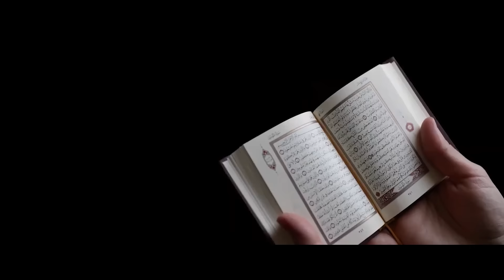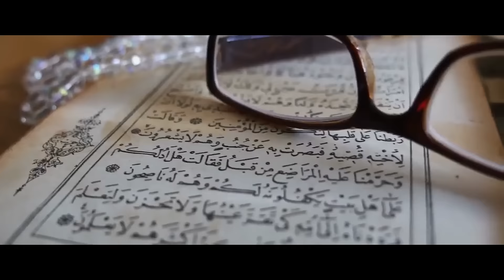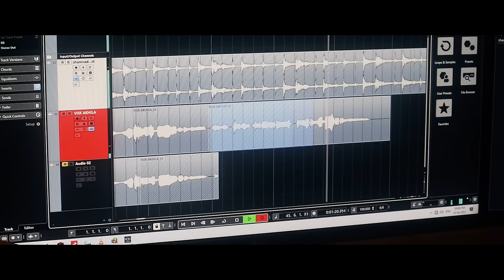PUNYA RAMADAN | Shams Abdeen | Shamnad Jamal | Akhila Anand | Sainul Abdeen | Ramadan Prayer Song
Presenting the Music Video 'Punya Ramadan Sung by Akhila Anand.

Song : Ramalanin Manamulla Katte...
Album : Punya Ramadan
Producer : M K Sainul Abdeen
Lyrics & Concept : Shams Abdeen
Singer : Akhila Anand
Co-Singers- Shamna S, Shamnad Jamal

Camera : Jahangir Ummer
Ochestra : Wilfred G M Music
Studio : Bensun Studio, J M Pixels
Editor : Adharsh

|| ANTI-PIRACY WARNING ||